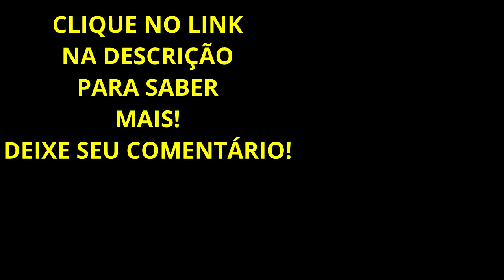💪Larguei Tudo, Comecei Do Zero, Trabalhar em Casa, Ganha Dinheiro Como Afiliado (Contei Tudo...)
Ganhar dinheiro pela internet com Marketing Digital é uma realidade hoje em minha vida!

Forte abraço!
Sucesso!

Diogo Mitsuda

Conecte comigo :)
➡️️ Whatsapp (Não Atendo Ligações!): 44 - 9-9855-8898